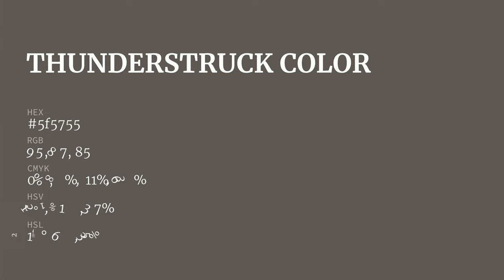Thunderstruck color 5f5755 hex color - Grey color - Cool color 5f5755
What color is Thunderstruck ? 5f5755 hex color - Grey color - Cool color 5f5755

Hex 5f5755 Color Code is also known as Thunderstruck color.